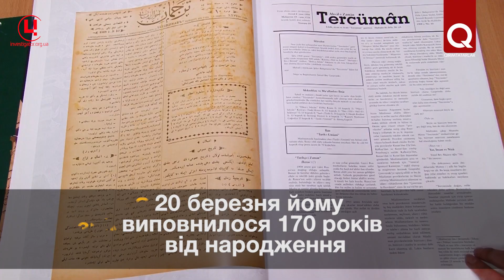Кримська студія Qaradeniz production знімає фільм про Ісмаїла Гаспринського